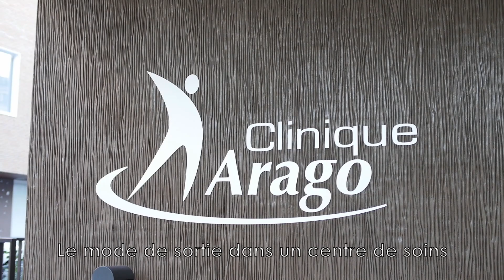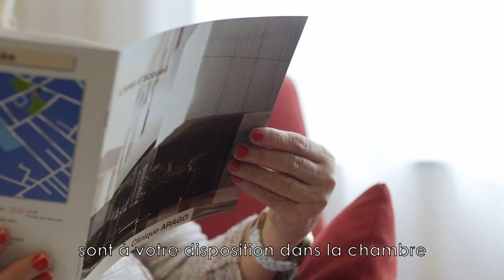Votre sortie de la clinique après une prothèse de hanche ou de genou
Cette vidéo vous rappelle les consignes à la sortie après la mise en place de votre prothèse de hanche ou de genou.